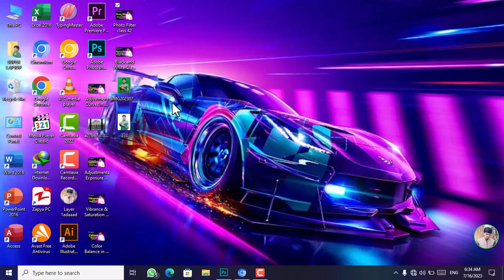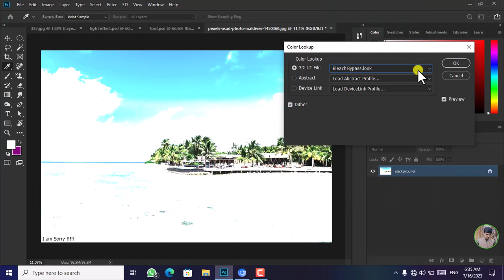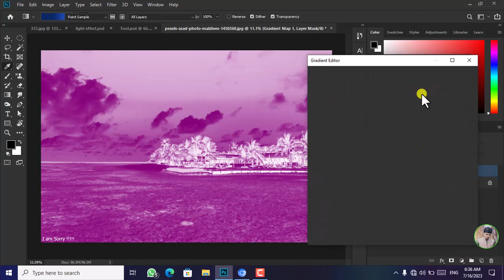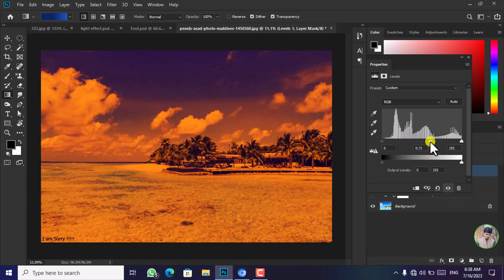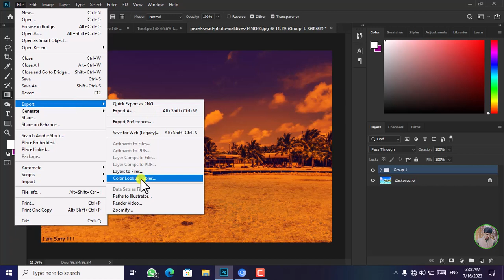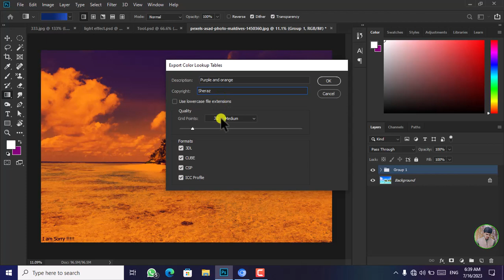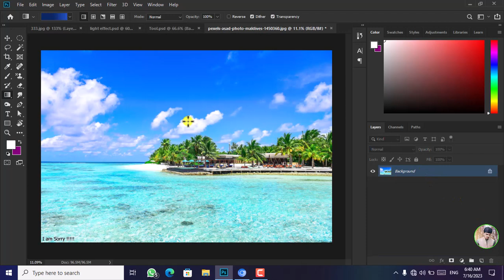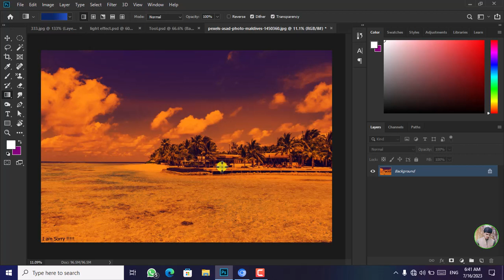Color Lookup in Adobe Photoshop Urdu\Hindi |Class - 43| By |Mr Technical Sheraz| Beginners series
"Color Lookup in Adobe Photoshop: Enhancing Visual Aesthetics with Instant Style Transformations"
Color Lookup in Adobe Photoshop is a powerful feature designed to elevate the visual appeal and artistic expression of digital images. It is a specialized image adjustment tool that allows users to apply predefined color grading and tonal effects to their photographs or artwork, instantly transforming the overall look and mood of the visuals. The primary purpose of Color Lookup is to provide users with a wide array of predefined 'looks' or 'styles' in the form of 3D LUTs (Lookup Tables). These LUTs act as a mapping system, allowing specific color and tone adjustments to be applied consistently across the entire image. By simply choosing a LUT from a library of presets, users can dramatically alter the appearance of their pictures with just a single click.
Key features and benefits of Color Lookup in Adobe Photoshop include:

Instant Style Transformation: Color Lookup allows users to achieve stunning visual effects without the need for intricate manual adjustments. Users can experiment with various LUT presets, such as cinematic, vintage, futuristic, black and white, and many others, to find the perfect style that suits their creative vision. Consistency and Reproducibility: Applying a specific LUT ensures consistent color grading across multiple images, ideal for maintaining a cohesive aesthetic or brand identity in a series of photographs or artworks. Non-Destructive Editing: Color Lookup is a non-destructive editing tool, meaning it preserves the original image data. Users can experiment freely with different LUTs, knowing they can easily revert to the original image or try alternative styles without any loss of quality. Fine-Tuning Flexibility: While the presets provide an immediate impact, users can further fine-tune the results by adjusting the opacity of the effect or combining multiple LUTs for personalized and unique looks.

Professional-grade Results: Color Lookup is widely used in the professional photography and design industries to create captivating visuals for various purposes, including advertising, branding, social media, and artistic projects. Integration with Other Photoshop Tools: Color Lookup seamlessly integrates with other Photoshop features, such as adjustment layers, masks, and blending modes, enabling more advanced and intricate image manipulations. In summary, Color Lookup in Adobe Photoshop empowers users to effortlessly apply eye-catching visual styles to their images, helping them stand out in today's visually-driven world. Whether for professional or artistic purposes, this feature offers a convenient and efficient way to enhance images and evoke specific emotions or moods through captivating color grading and tonal adjustments.

SOCIAL LINKS\______________

🎬Hashtags __